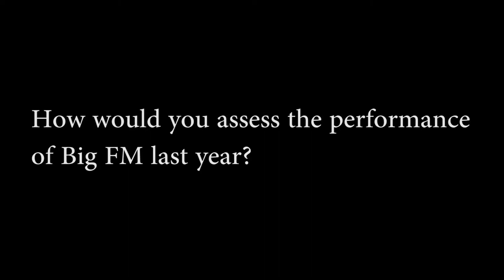When storytelling meets radio meets digital